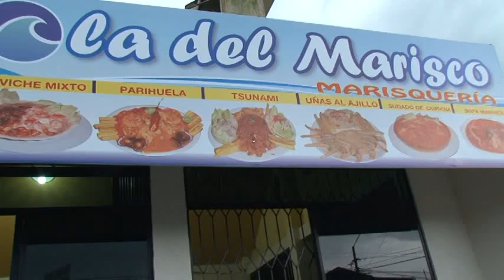NEY ENTREVISTA CON MERCEDES GALLO ALIAS LA MECHE